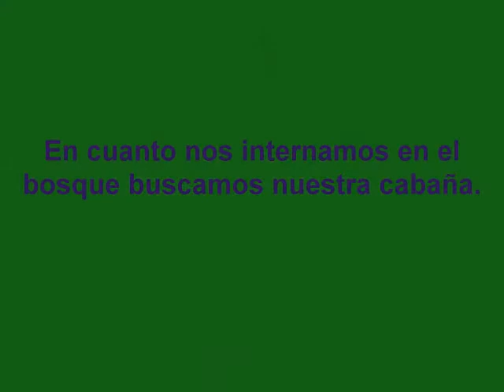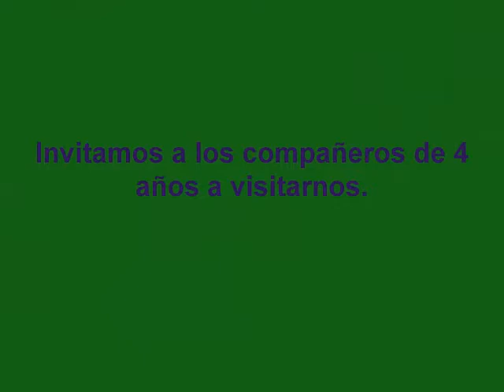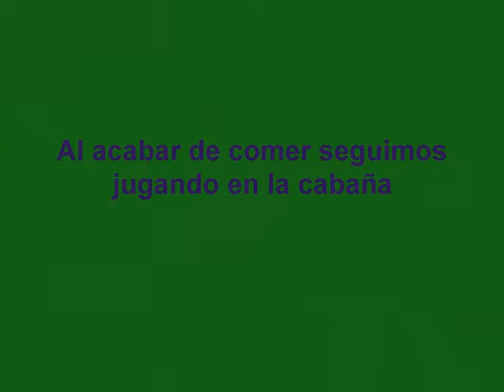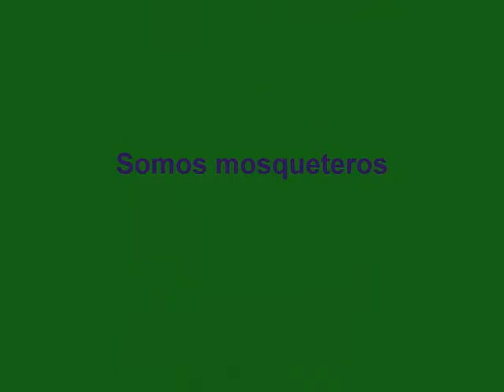Bois de Boulogne